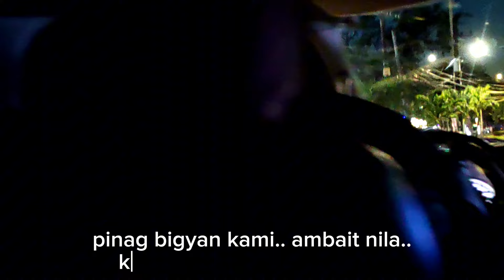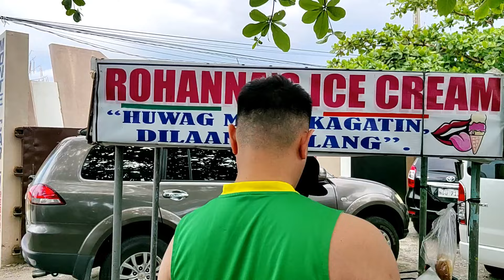TARA NA'T MAG IBA, ZAMBALES!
PARA UPDATED KAYO SA KARERA, FOLLOW OUR GROUP AND PAGE!!